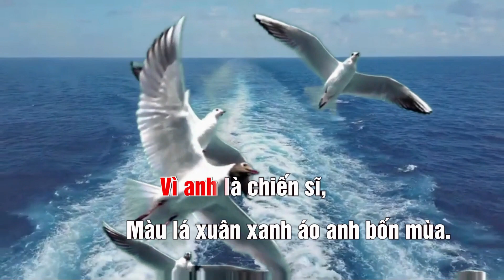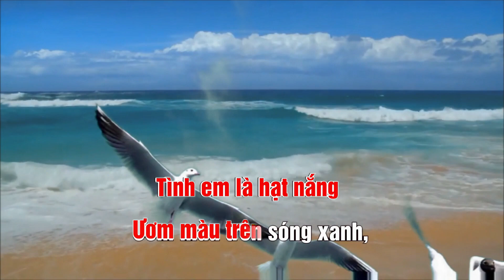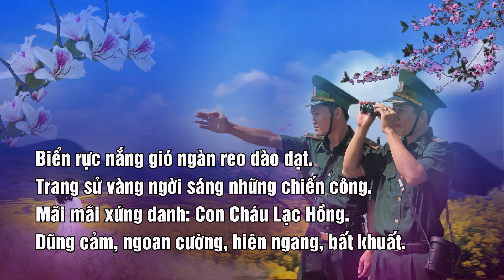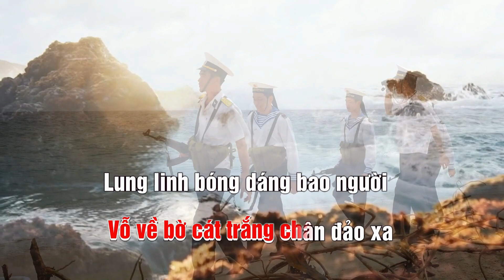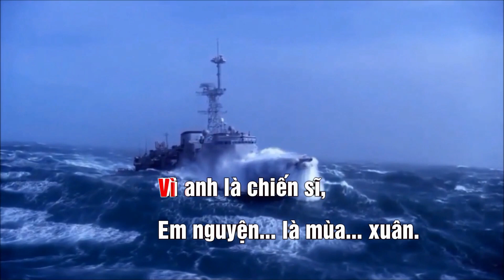NƠI MÙA XUÂN MÃI MÃI - KARAOKE.